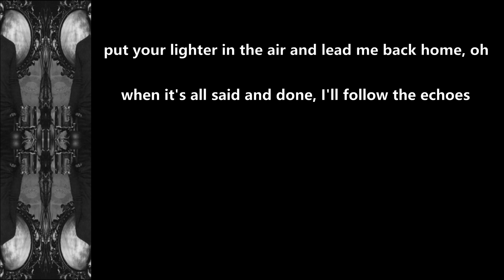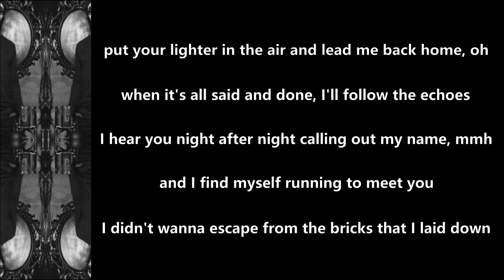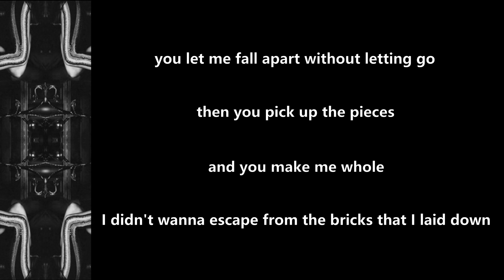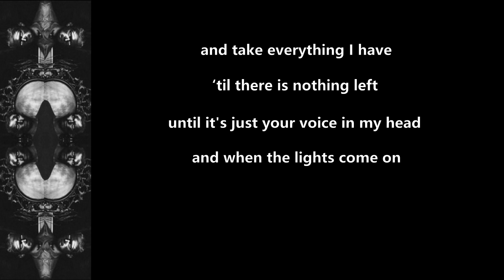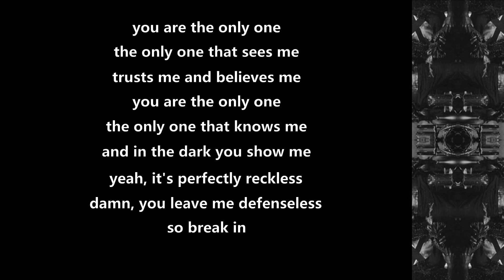Halestorm - Break In - 2012 - Lyric Video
Made this Lyric Video for ''Break In'' from the album ''Strange Case Of'' (2012)!!

Halestorm Official Youtube: @HalestormRocks